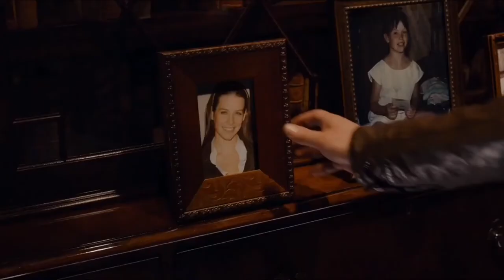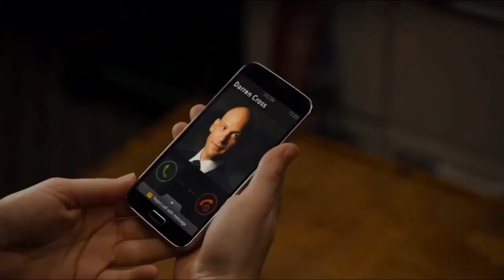Marvel's Ant-Man - Darren Cross Visits Hank Pym / "Not those three Wombats" Clip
Darren Cross(Corey Stoll) visits Hank Pym (Michael Douglas) while Hope Van Dyne(Evangeline Lilly) and Scott Lang (Paul Rudd) are at Pym's home. While Hope and Scott hide, Cross invites Hank to the company for the unveiling ceremony at Pym Technologies' headquarters and leaves.
Cross later calls Hope informing that he is tripling the security while Scott suggests Hank about adding Luis, Dave and Kurt into their mission.

Marvel Studios' Ant-Man now streaming only on Disney+

Synopsis:

Forced out of his own company by former protégé Darren Cross, Dr. Hank Pym (Michael Douglas) recruits the talents of Scott Lang (Paul Rudd), cat burglar recently released from prison. Trained by Pym and Pym's daughter Hope Van Dyne(Evangeline Lilly), Scott Lang dons a super-suit with the astonishing ability to shrink in scale but increase in strength to defend Pym's Ant-Man shrinking technology and plot a heist with worldwide ramifications.

Cast : Paul Rudd, Michael Douglas, Evangeline Lilly, Corey Stoll, Michael Peña, Bobby Cannavale, Tip "T.I." Harris, David Dastmalchian and Judy Greer.